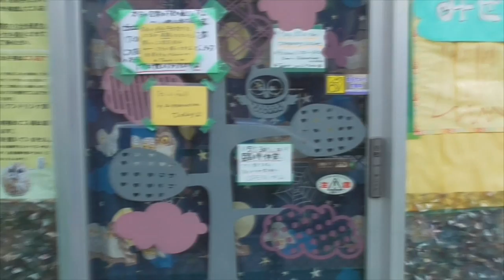[VLOG N°6] Karaoké, OWL fail, Okonomiyaki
↓↓ Descend, petit singe des bois ↓↓

HELOOOO, J'aime trop la vie au Japon, ya tellement de choses à faire, à voir, à découvrir par hasard au détour d'une rue. Je ne peux pas tout vous montrer car il m'arrive SOUUUVENT d'oublier de filmer, je profite tellement de ce moment unique, c'est plutôt dingue pour moi ! ♥

Je partage avec vous mon 6è jour à Tokyo, bien contente d'être ici pour un mois car j'ai l'impression de n'avoir fait que le quart de la moitié de tout ce qui est possible de faire haha :D

Je vous fait de gros bisous ♥

LOF

Mes musiques sont libres de droits et viennent du site :
Alban.Lepsy.free.fr